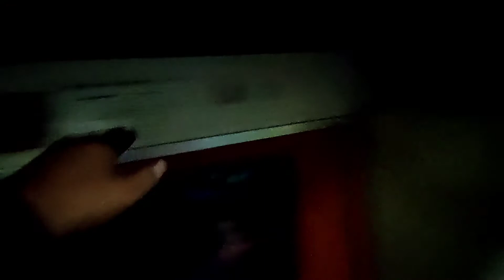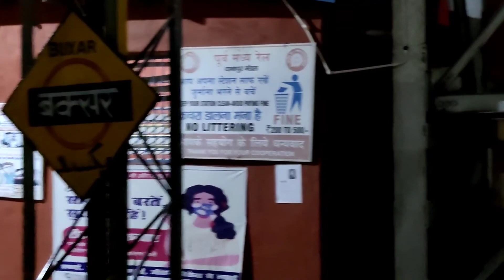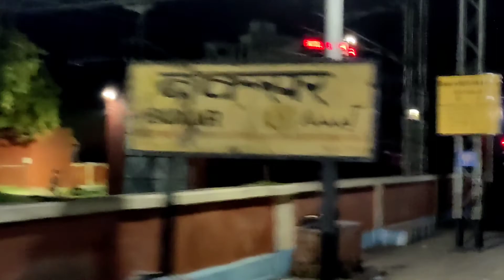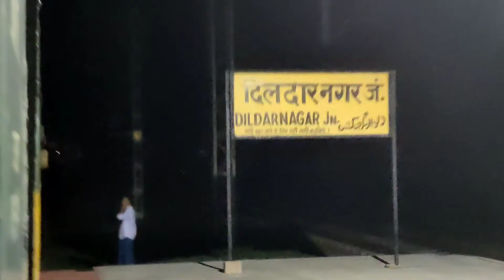Bhagalpur Garib Rath 3Ac Train Journey Wrost Experience After Lockdown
Bhagalpur to Anand Vihar Terminal Garib Rath Express
Fare - 900 Dumrao to Anand Vihar
Train Jouurney After Lockdown